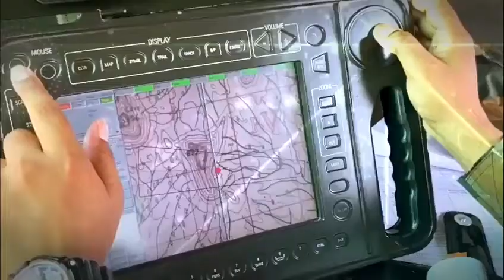Indian Army releases a video showcasing the valour of the forces on the occasion of Army Day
Indian Army releases a video showcasing the valour of the forces on the occasion of ArmyDay